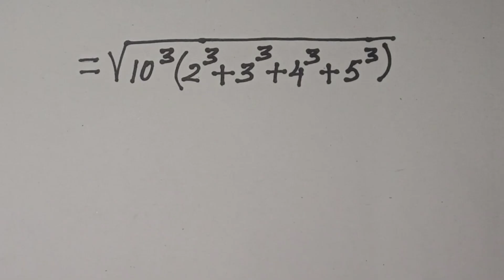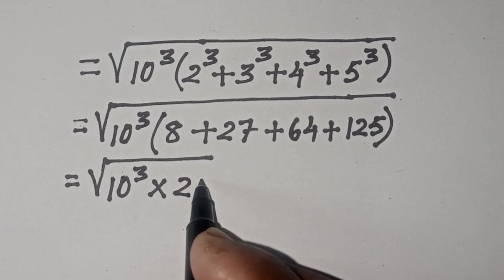How to find cube of any number/addition of cube numbers